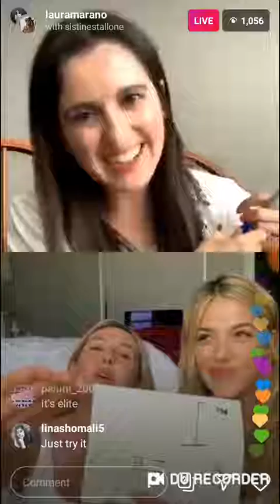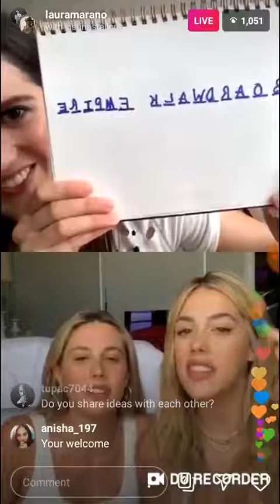Today we played a game with Laura morano